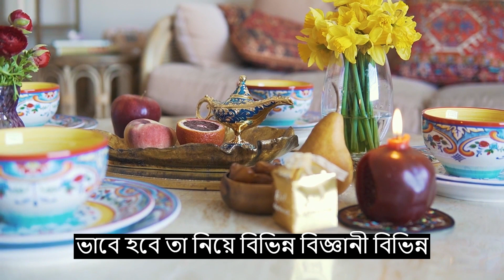কিয়ামত ঘটার আগে শেষ রমজানে পৃথিবীতে কি ঘটবে।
আসসালামু আলাইকুম
আমাদের চেনালে আপনাকে স্বাগতম।

আমাদের আরো ভিডিও লিংক